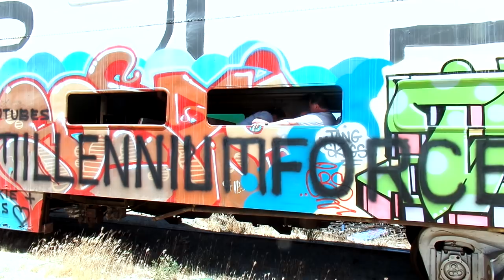The Stupid Orange In Abandoned Trains And Tunnels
This is season 5 episode 7 of the Stupid Orange in The Stupid Orange In Abandoned Trains And Tunnels.  It is a comedy of a man and a talking orange that does nothing else but makes fun of the fat man he lives with and his friends.  Come join us in this stupid but wacky comedy of talking fruits with magic powers and fun times.  It doesn't get any fruitier then this.  Special guest star from you tube CINESTALKER.